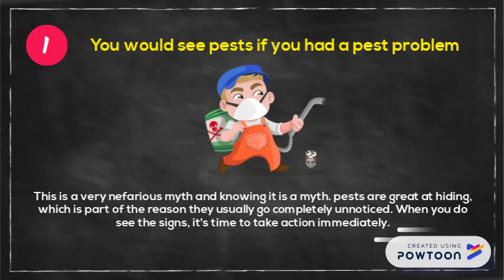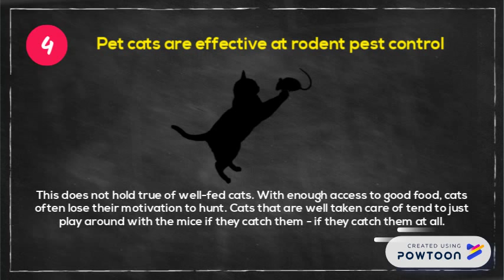Common Pest Control Myths Exposed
Expert like CT Pest Control recommends an inspection first for any pest problem as every situation is different and will require its own method or combination of methods. to know more about pest control myths and pest control services.